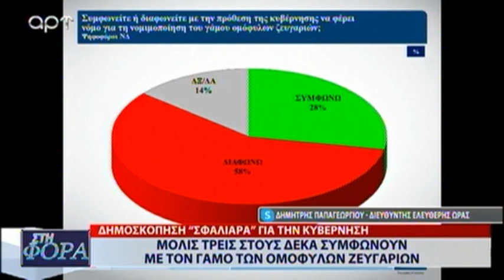ΜΟΛΙΣ 3 ΣΤΟΥΣ 10 ΣΥΜΦΝΩΟΥΝ ΜΕ ΤΟΝ ΓΑΜΟ ΤΩΝ ΟΜΟΦΥΛΩΝ ΖΕΥΓΑΡΙΩΝ